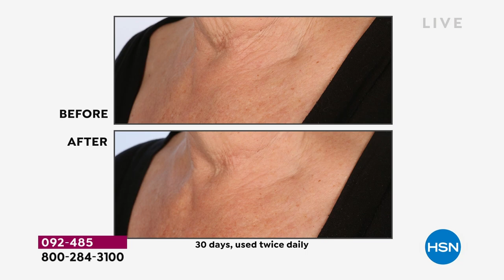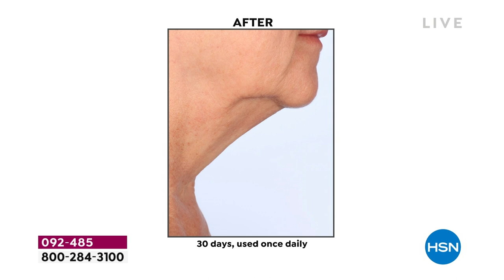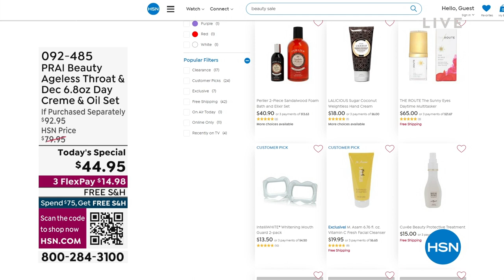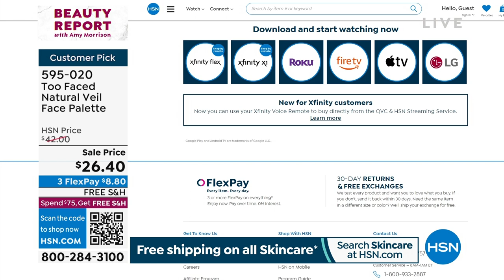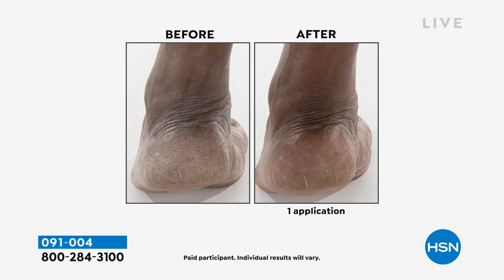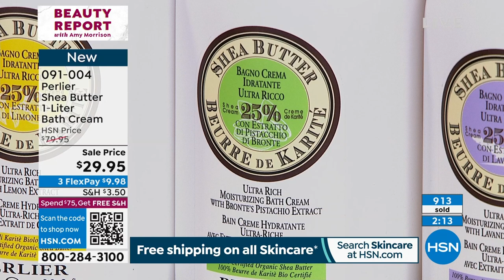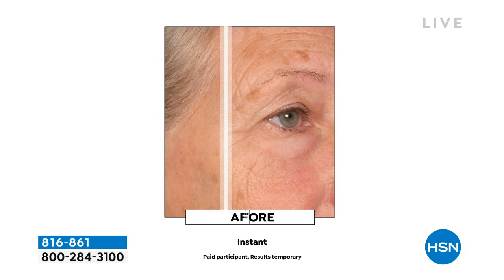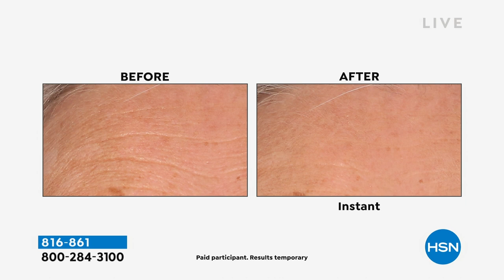HSN | Beauty Report with Amy Morrison 01.04.2023 - 09 PM